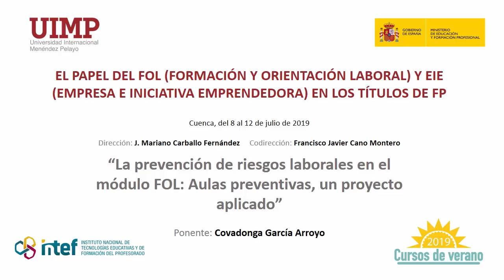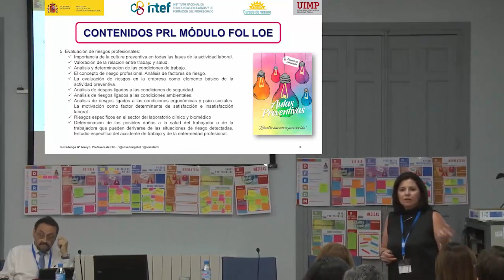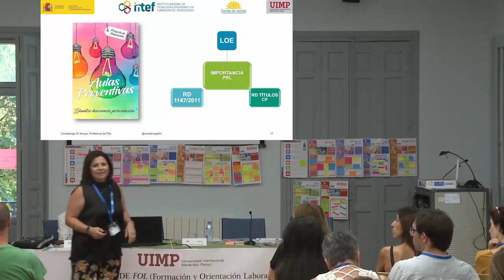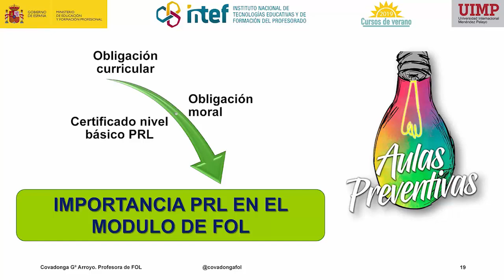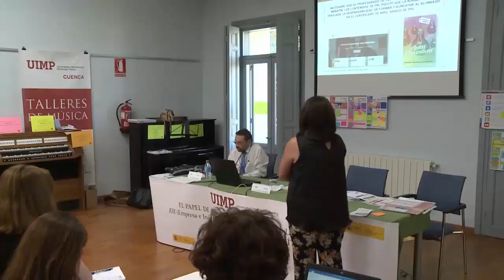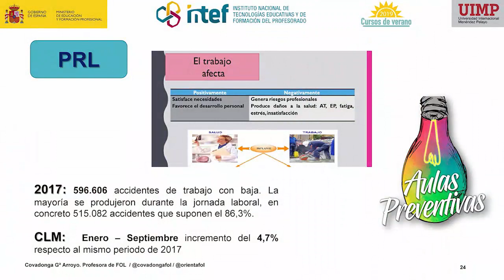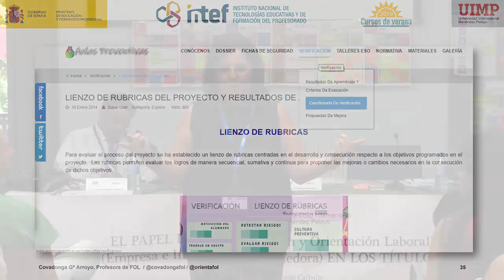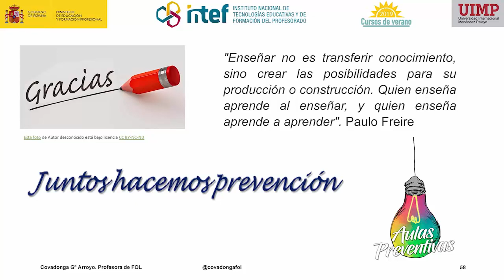10 La prevención de riesgos laborales en el módulo FOL: Aulas preventivas, un proyecto aplicado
Ponente: Covadonga García Arroyo